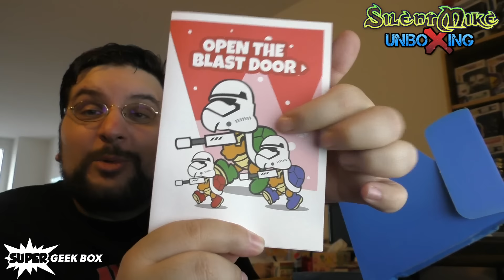Super Geek Box November 2015 - Legacy - Silent Mike Unboxing #052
Die Box hat gelitten. Derber Schaden durch den Zulieferer. Wird der Inhalt heil sein? Wird es ein Silentmike Rage-Video? Unbedingt reinschauen. Dann wisst Ihr mehr. :)